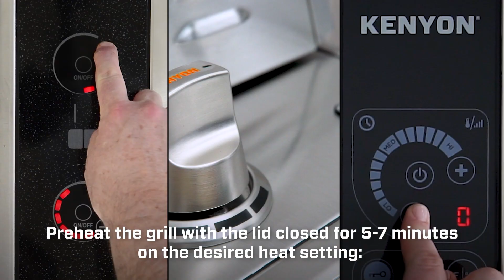Kenyon Electric Grill Quick Start Tips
Remove and clean the grate(s) and drip tray(s).

Insert the drip tray(s) into the bottom of the grill, ensuring the burner brackets are not resting on them.

Fill the drip tray(s) with 2-3 cups of liquid, such as water, beer, or wine, for added flavor.

Then re-install the cooking grate.

Connect your Kenyon Grill directly to an outlet if not hardwired. 🔌

Preheat the grill with the lid closed for 5-7 minutes on the desired heat setting:

🌽Vegetables: 3-4 bars
IntelliKEN 350°F / Power setting 4

🐓Chicken, 🐖Pork, and 🐟Fish:
4-5 bars setting
IntelliKEN 400°F / Power setting 5

🍔Hamburgers: 6-7 bars
IntelliKEN: 500°F / Power setting 9

🥩Steak: 7-8 bars
IntelliKEN: 550°F / Power setting 16

Close the lid and cook.

Enjoy the best-grilled food you've ever tasted!

After grilling, wipe down the grate with a wet paper towel.

Or for a deep clean, once cool, place the grate in the dishwasher along with dirty dishes for cleaning.

Clean out the drip tray contents to prevent grease fires.